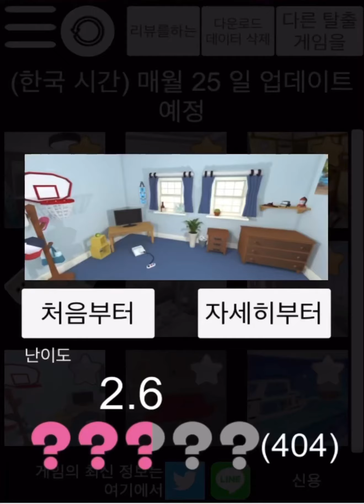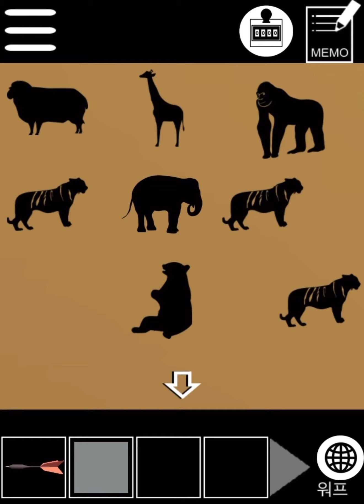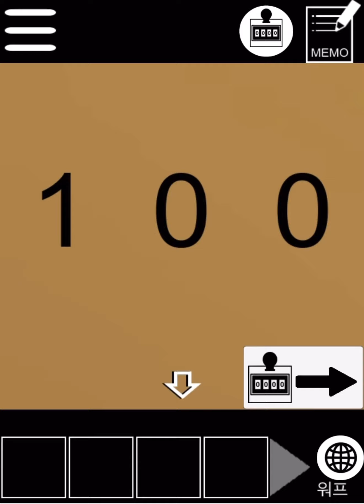Petit - Stage 7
업데이트 형 탈출 게임 Petit 공략 full walkthrough

방탈출,Room Escape,Escape Room,Room Escape Game,walkthrough, kazutaka takamori, AlignmentSharp